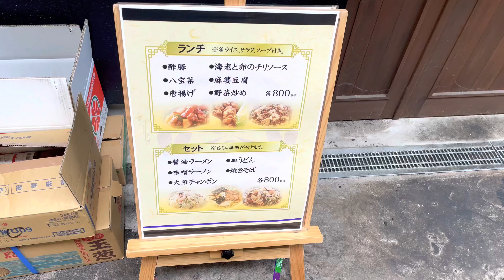2022.02.11 中華料理 牡丹江 Today we